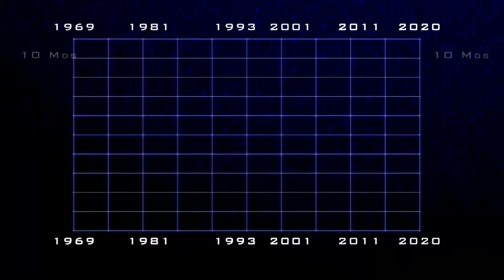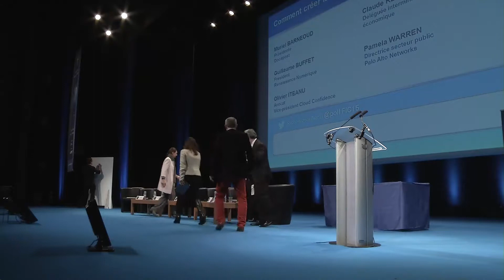[FIC2015] P03 - Comment créer la « confiance numérique » ?